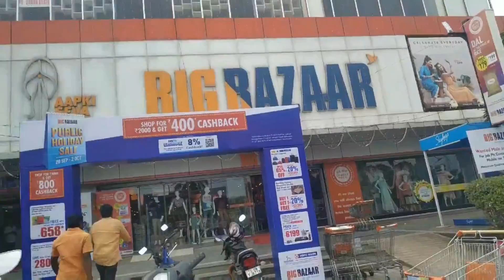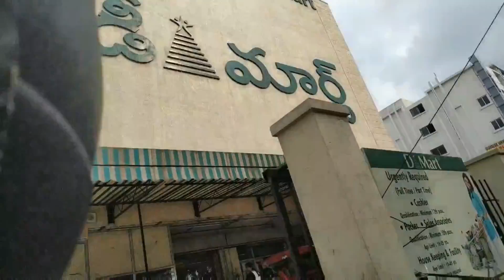Window shopping lo lucky coupon🤩||pizza🍕||shopping haul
Hi friends,

If you have any queries or video request or to give any suggestions
write them in the comment section.

we sell sarees, dresses, one gram gold, trending artificial jewellary, bags collection, and accesories
For one gram gold(Whatsapp link)

Some top uploads

--m@h@--